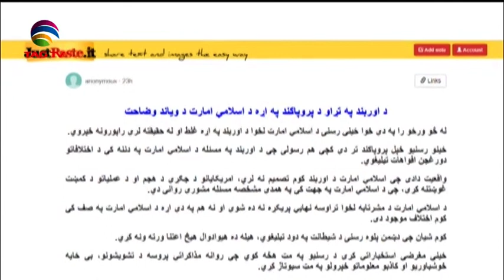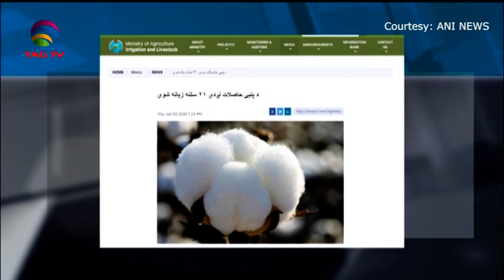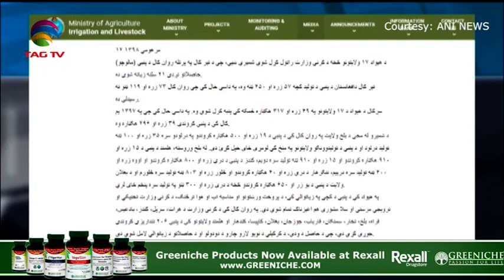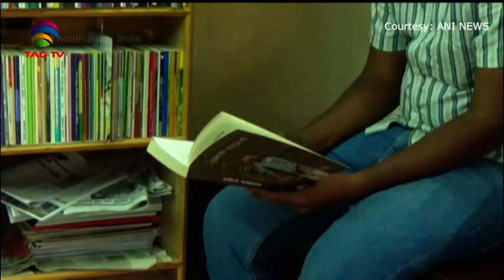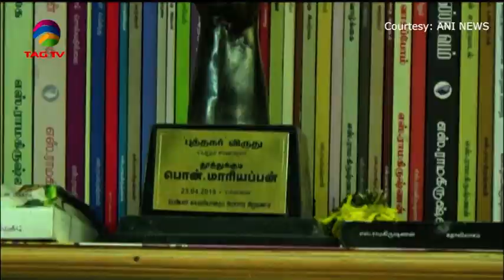South Asia Newsline News Bulletin January 3, 2020 - TAG TV Super Prime Time